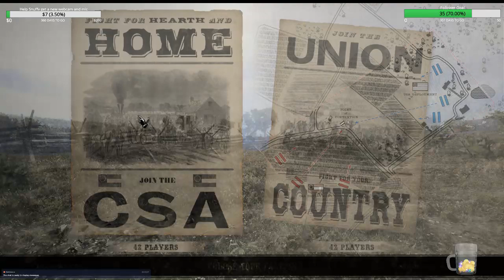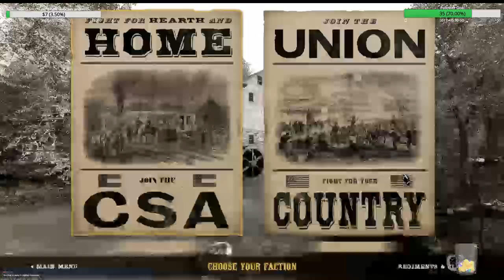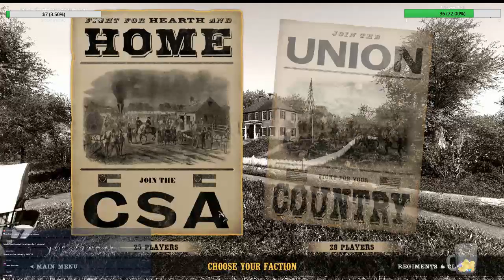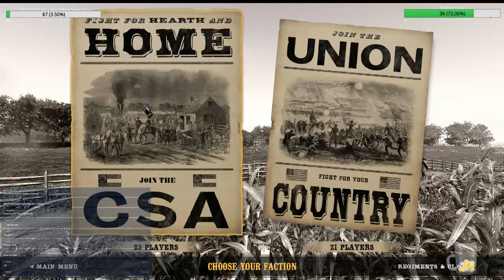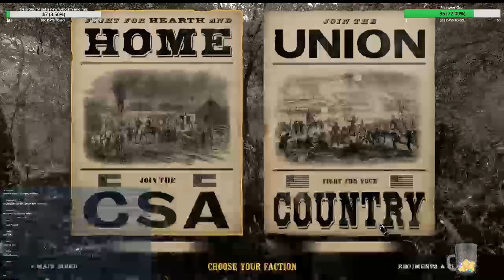⚔ War Of Rights ⚔ "I just don't dig on swine."